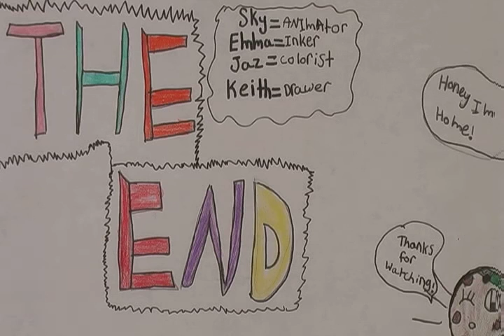The 2016 Food Olympics